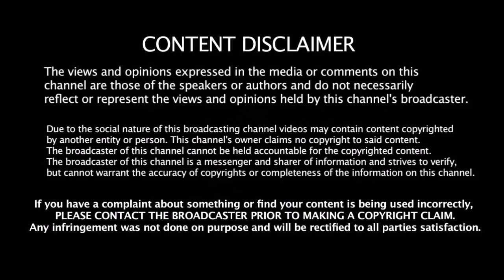KOHLI - இல்லாமலே இந்தியா World Cup ஐ வெல்லும் இவர் மட்டும் எங்களுக்கு போதும் பயிற்சியாளர்